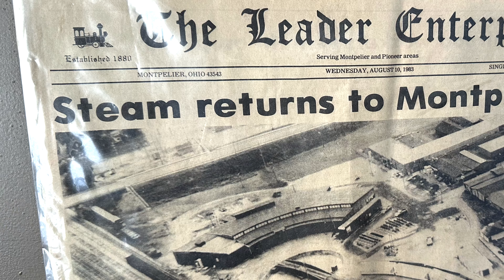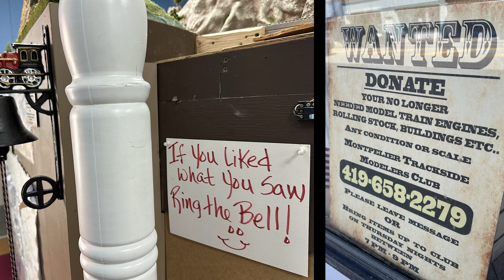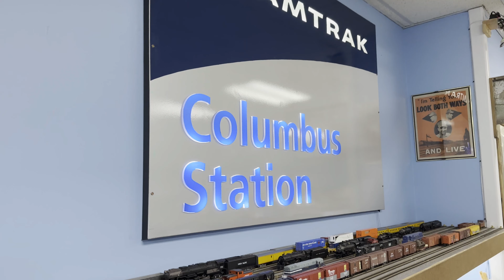Massive HO Scale Railroad (Montpelier Trackside Modelers)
"As the Wabash goes, so goes Montpelier."

For the first half of the 20th century, Montpelier, Ohio served as a vital hub for the Wabash Railroad, employing hundreds of locals in the town. Although Amtrak took over the Wabash in 1971, Montpelier's railroad ancestry lives on at the Montpelier Trackside Modelers RR Club.

In addition to historical photos and memorabilia, the train club features a massive 2-level HO scale layout.

Be sure to check out the Montpelier Trackside Modelers during their next open house!

Dixie Outlandish, Handprints, and Rhythm Changes by John Deley and the 41 Players